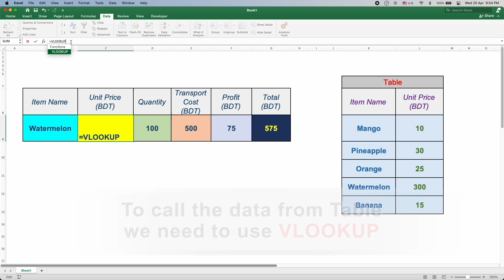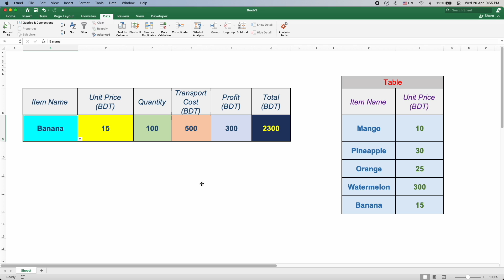How to create Dropdown and Call Data from Table (MS Excel)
This is the easy method to create the customise drop down and call data from a table and use it for any calculation